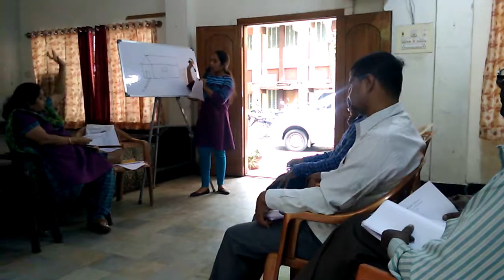Music Teachers Training 1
"Education through Music” – Training program for Music faculty by Rhapsody Music Foundation